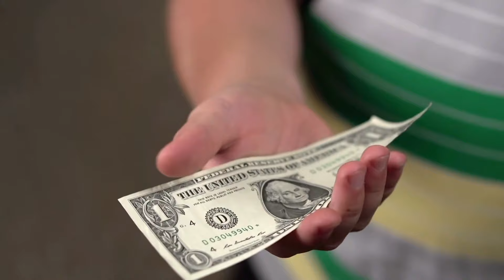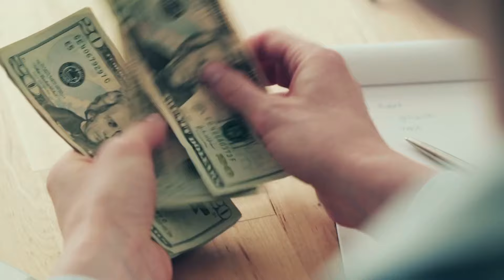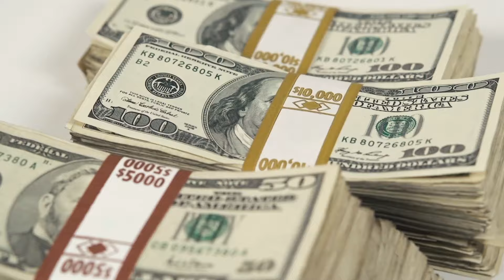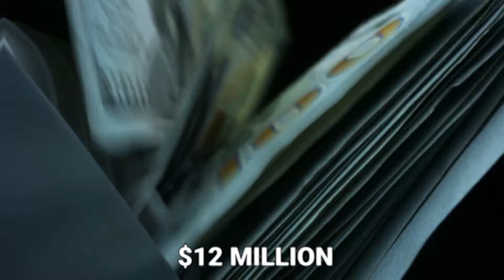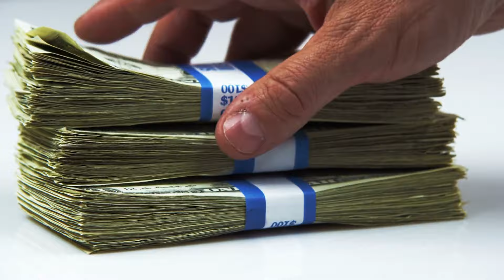From $27,000,000 To Absolute ZERO In Record Time - David Lee Edwards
You are currently watching From $27,000,000 To Absolute ZERO In Record Time - David Lee Edwards

David Lee Edwards story is one of the most impressive and well-known lottery winner stories of all time. He managed to spend his 27 Million Dollars faster than anyone else.

Stay Wealthy,